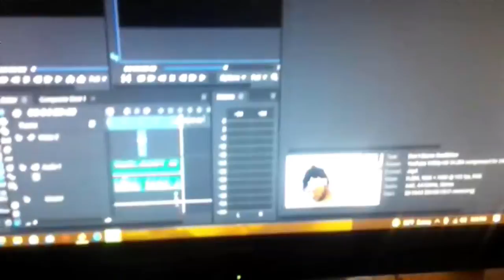Hitfilm vs Adobe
A vid wheren I discuss the pros and cons of Hitfilm vs Adobe